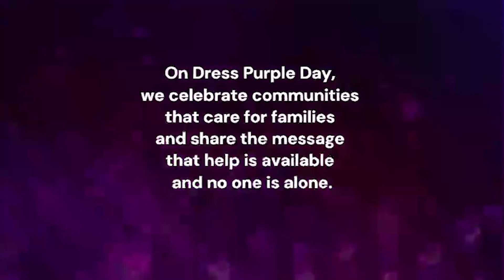SJC-TV Fri. Oct. 22nd 2021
Good morning St. John's. This is SJC-TV and here is what you need to know.